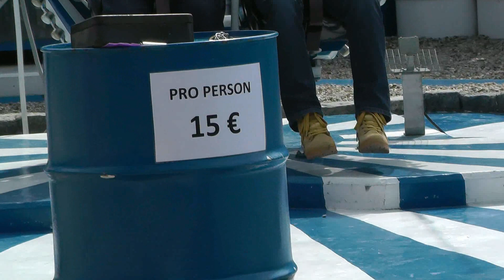Vídeňský Prátr 2013 - ATRAKCE EJEKTION SEAT / Wiener Prater 2013 - ATTRACTION EJEKTION SEAT OFF-RIDE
V tomto videu v Rakousku (Austria) ve Vídeňském Prátru můžete vidět atrakci katapult (catapult) pod názvem EJEKTION SEAT za jízdy. Jedna jízda stála pro 1 osobu 15 eur (15 EURO). Natočeno v sobotu 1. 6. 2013. Areál se vždy otevírá od 10 hodin dopoledne.

Je to tady! Odhalen třetí zahraniční pouťový speciál na YouTube připravený od Czech Kermis Tv pro Vás fanoušky. Po celý 24. prosinec každou hodinu vás provedeme jedním dílem (jedno video). Ať se videa líbí a budeme rádi za jakýkoliv komentář. Zahraniční pouťový speciál se natáčel v Rakousku ve Vídni v Prateru. Videa byla natáčena v létě (v den kdy je den dětí).